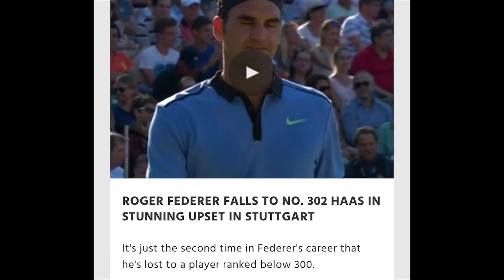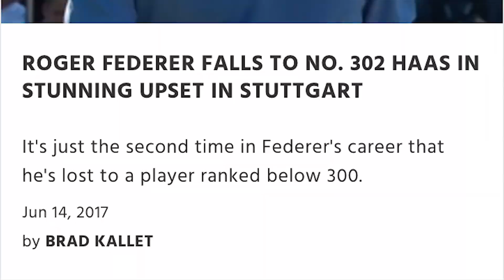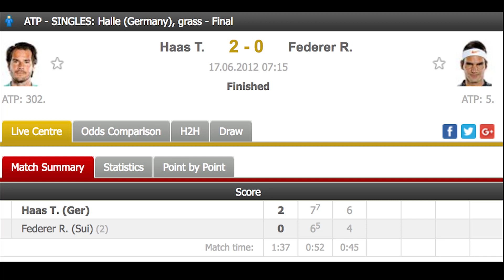Why Federer's 2017 loss to Haas in Stuttgart is a GOOD thing... Coffee Break Tennis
** WATCH MATCHES WITH US ON TWITTER @COFFEEBREAKTENS **

Roger Federer has fallen short in his 2017 debut on grass after losing to Tommy Haas in Stuttgart.

If you're a Federer fan don't be worried, Matt shares in today's video why the loss is not a bad thing at all!